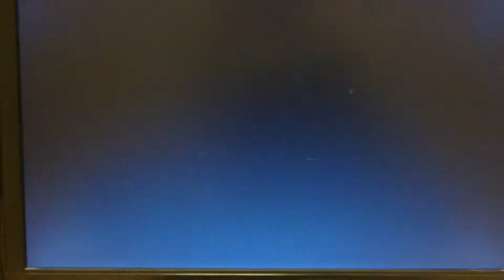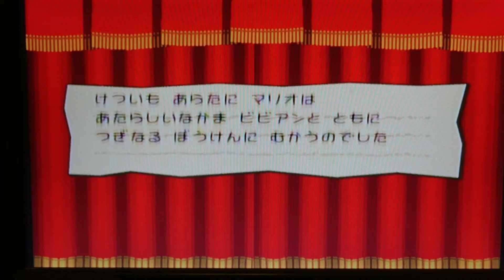Paper Mario The Thousand Year Door (Japanese) 4-8